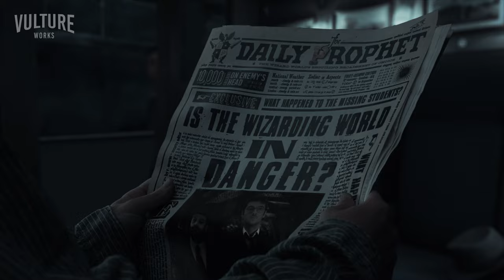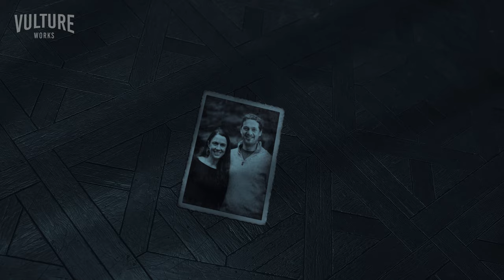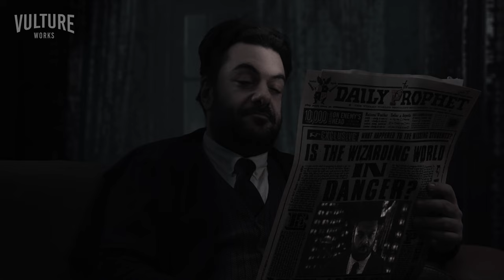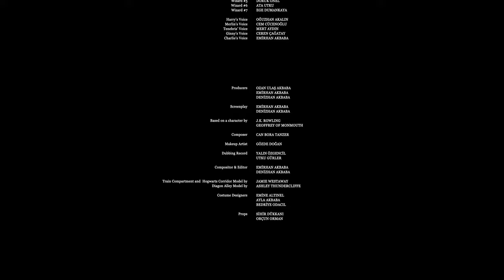A Harry Potter Fan Film : Return of the Dark (4K)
''Return of the Dark'' is the final adventure in the James Potter film series.

A new threat has emerged for the wizarding world. Hogwarts School of Witchcraft and Wizardry is shut down by the ministry following James' disappearance. Professor Thomson sets out on an adventure with his student Simon in search of the magic they require after realizing that the spells they use-including Avada Kedavra-are insufficient. Harry experiences trauma about his son's abduction. For the first time, helpless Harry is unsure of what to do. The army of the Dark Knight is being assembled in the meantime by the new foe Tenebris. James is discovered by Merlin and prepared to face Tenebris while everyone else believes he has died. The James Potter series' greatest epic battle starts.

Emirhan & Denizhan Akbaba

Can Bora Tanzer

Executive Producer
Ozan Ulas Akbaba